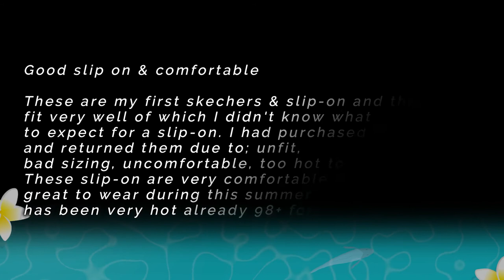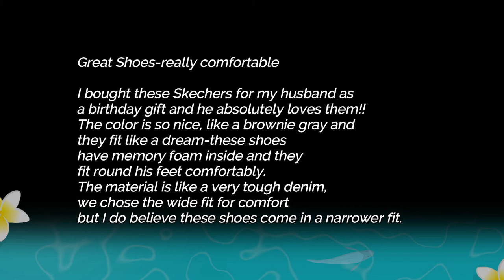Men's Shoes To Wear With Jeans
Comfortable shoes right out of the box, no need to break them in

I was looking for a new pair of shoes and decided to sort the results based on the rating to try one of the top-rated shoes. These Skechers Avillo Relaxed-Fit Slip-On Loafer shoes were one of the top 10 rated shoes that I found. I was reluctant to buy them, as I had owned other Skechers and didn't find them terribly comfortable and took a little bit of
time to break them in.

I ordered a pair in the shoe size that I typically wear, and they fit omfortably upon first use. Almost all the shoes that I've worn in the past have cut into my achilles tendon while walking during the first few weeks; however, after owning these for about a month and a half, they have yet to cause my feet any discomfort. I have worn them for casual walking, driving and spending a couple of days at different amusement parks.
At one of the two parks they got rather wet after riding a log flume seven times, due to our three-year-old really enjoying it, and these Skechers were almost dry around bedtime.

If you are looking for a casual pair of loafer shoes that don't require you to break them in before they're comfortable, then these Skechers Avillo loafer shoes are a great buy.

Outstanding casual shoe -- extremely comfortable. Have and will continue to re-buy Skechers!

Bought these to replace a nearly-identically-colored pair that I picked up at DSW a few years ago that had become pretty worn. Comparing the price, Amazon was approximately 20% cheaper than DSW's current price, so I ordered em up. A few days later (thank you, Prime!) they showed up.
Absolutely perfect!

The shoes are very comfortable and I fully expect to get at least two or three years out of them. It's worth noting I don't have a job that has me on my feet all day or anything. These are used pretty much on weekends only as my 'casual' shoe.

Would absolutely recommend to anyone.

Good slip on & comfortable
These are my first skechers & slip-on and they fit very well of which I didn't know what to expect for a slip-on. I had purchased boat shoes and returned them due to; unfit, bad sizing, uncomfortable, too hot to wear etc., These slip-on are very comfortable and great to wear during this summer season which has been very hot already 98+ for last 3 weeks S.Cal. The response to my inquiry on the shoe was very helpful in deciding to purchase the shoes, esp don't have to wear socks, because of the hot weather. And they are machine washable of which you can't do to gym shoes. what make the shoes comfortable also is that the material used helps the shoe breathe/ventilate. Recommend for summer wear for areas that have very hot climates w/humidity; west coast, southern states etc.,

Great Shoes-really comfortable
I bought these Skechers for my husband as a birthday gift and he absolutely loves them!! The color is so nice, like a brownie gray and they fit like a dream-these shoes have memory foam inside and they fit round his feet comfortably. The material is like a very tough denim, we chose the wide fit for comfort but I do believe these shoes come in a narrower fit.
True to size Super non slip soles You cannot go wrong with Skechers and these are another great example of a quality item from Skechers.
We live in florida so these shoes will be great year round A quote from my husband " These are the most comfortable shoes I have ever put on my Feet" A great price too I have seen them $10 dearer in the stores
Useful for casual night out, daily wear and due to great soles they would be great deck shoes